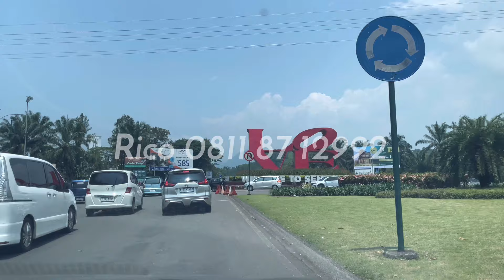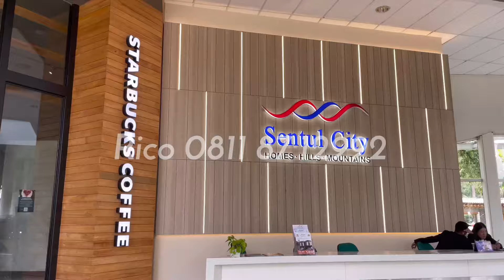AKAD KREDIT RUMAH SENTUL CITY 1.4 M TAPI KONSUMEN HANYA BAYAR 10 JUTA ! KOK BISA YA ??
Halo semuanya video kali ini kita akan sharing tentang pengalaman saya mendampingi konsumen untuk akad kredit di perumahan sentul city. Kebetulan konsumen kita tinggal di jakarta utara tapi membeli unit di sentul city karena menyukai suasanan di dalam perumahan dengan view gunung pancar, suasana yang adem, sejuk dan udara berkualitas ditambah dengan akses tol yang mudah. Fasilitas sekolah, rumah sakit, hotel dan mall yang mudah di jangkau. Kebetulan konsumen kita mengambil unit di sentul city cluster spring garden dengan luas tanah 84 dan luas bangunan 54 semi furnished

Kalo Kalian Suka Dengan Video Ini, Kalian Boleh Like, Komentar Kalo Kalian Mau Request Perumahan Mana Lagi Yang Mau Kita Review Dan Subscribe Agar Kalian Bisa Dapat Info Tentang Rumah Murah

Untuk info lebih lanjut tentang promo dan perumahan ini kalian bisa chat via whatsapp ke nomor admin 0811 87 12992